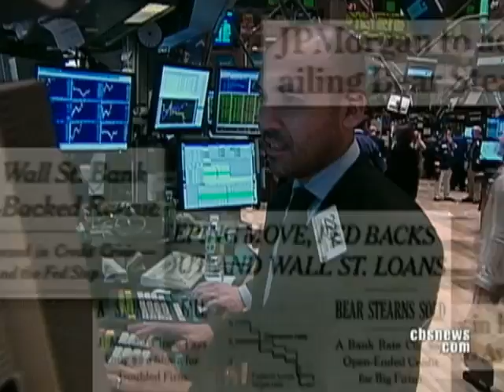From Banking To Baking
Three months ago, Jessi Walter lost her job as a trader on Wall Street. As Anthony Mason reports, Jessi is going into the baking business.